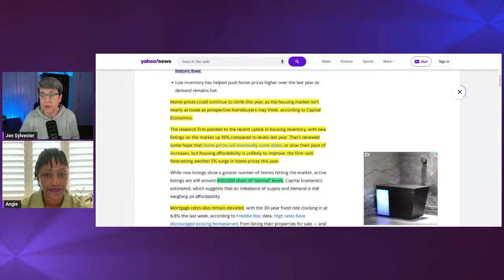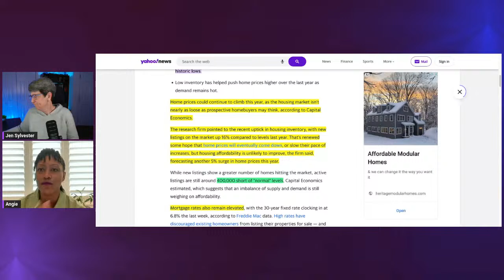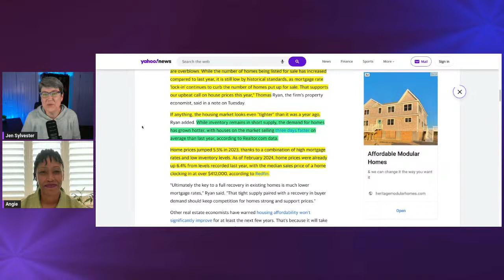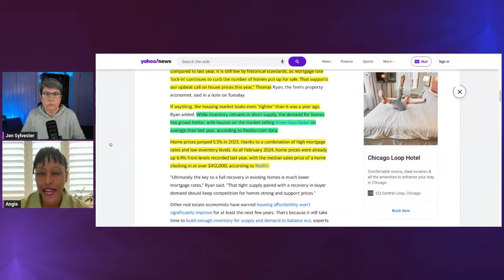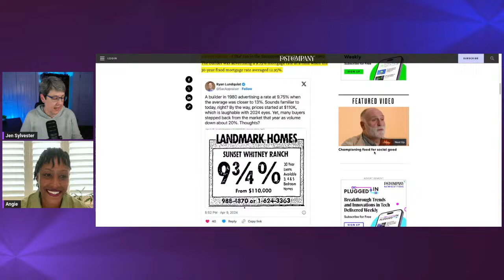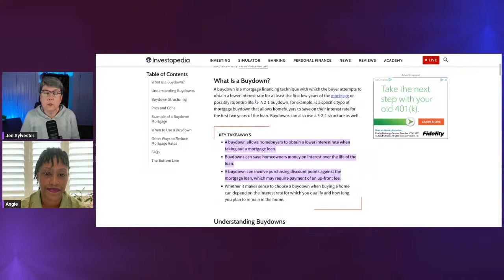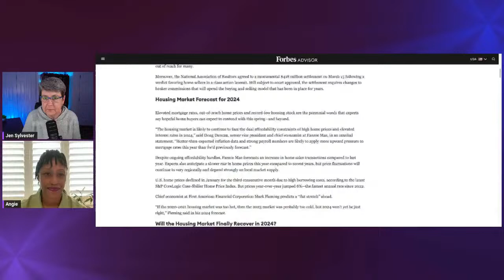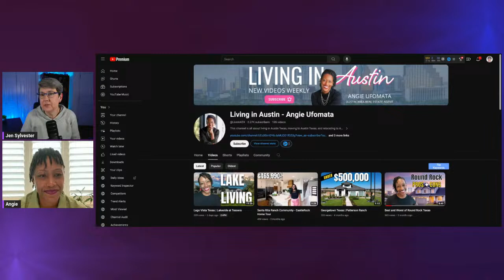Home Affordability NIGHTMARE: Prices Are Likely To Jump 5%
According to the research firm Capital Economics, home prices are expected to rise by another 5% this year, following a recent trend of price increases. An economist cited in the article attributes this predicted rise to continuing low interest rates and a sustained low inventory in the housing market. These factors are seen as significant drivers behind the increasing home prices despite broader economic uncertainties.

ARTICLES:
- Home prices are poised to jump another 5% this year as the market is even tighter than it was in 2023, economist says
- Housing Market Predictions For 2024: When Will Home Prices Be Affordable Again?

🏡 If you're interested in purchasing a foreclosed home, visit Foreclosure.com to see all of the available homes

Jen Sylvester, Realtor MA License# 9017702
RE/MAX Platinum
525 Bedford Street Unit 8, Bridgewater MA 02324